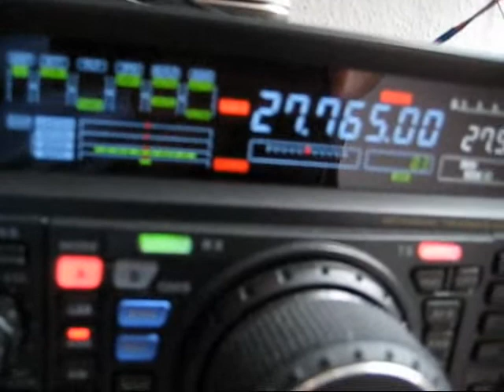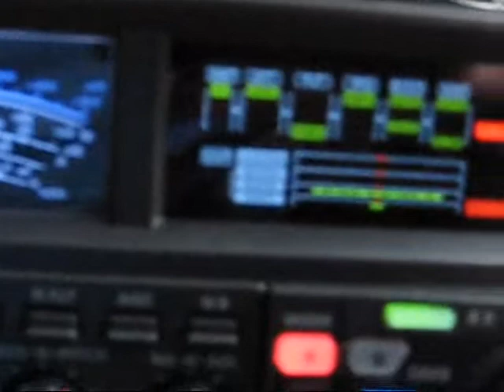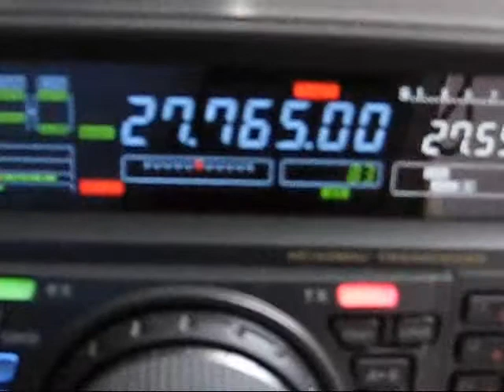QSO mit der DB op Peter auf 27,765 USB.